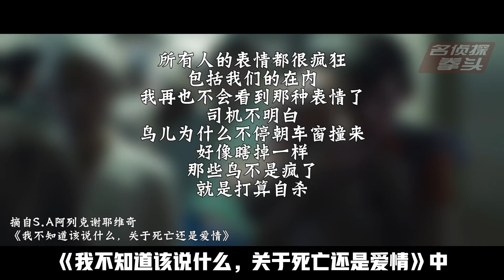【拳头解读】真实的地狱《切尔诺贝利》从核灾难中看人性和谎言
HBO高分神剧《切尔诺贝利》